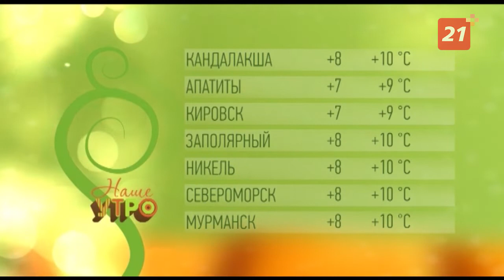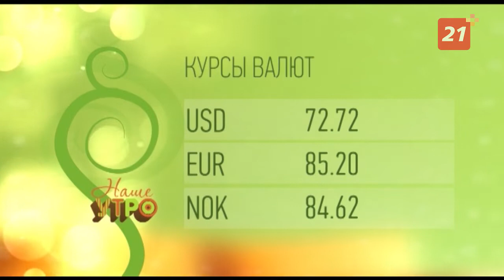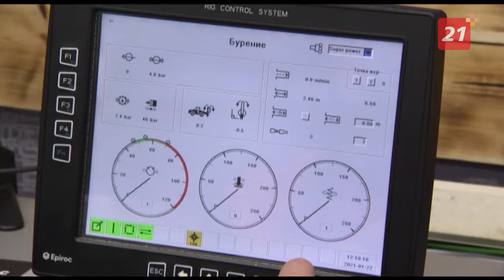Полный выпуск программы «Наше утро» от 24 сентября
Стабильный заработок и отзывчивый коллектив. Инженер по горным работам рассказывает о своей профессии.

Программист, волонтер и инженер связи в третьем поколении. Мария Малютина в проекте «Молодежь NN».

Создаем декор своими руками. Мастер-класс от Натальи Романенко.

Романтика в «Нашем утре»: идеальное свидание Димы Пауля!